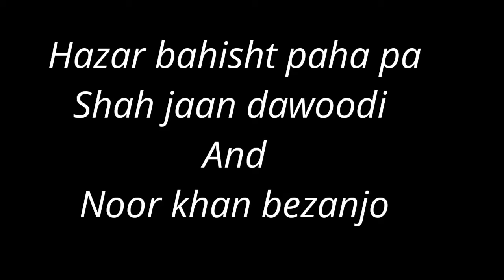hazar bahisht baha pa ||shah jaan dawoodi ||noor khan bezanjo ||GR Mullah